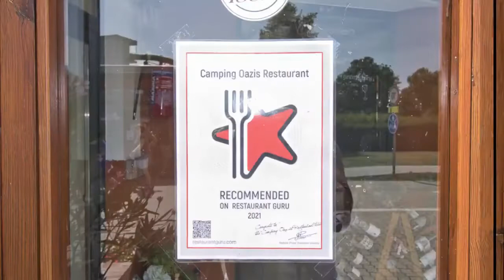Ungarn - Várkert Termal Camping Kft Pápa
Der modernste Campingplatz Ungarns ausgezeichnet mit 5 Sternen vom ADAC stellt sich vor.